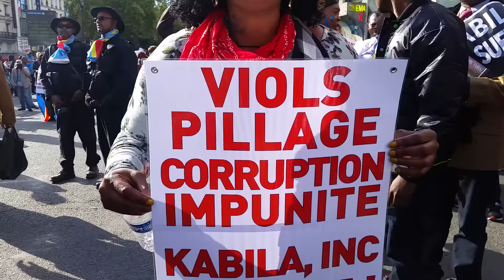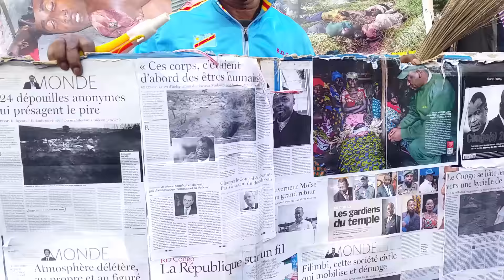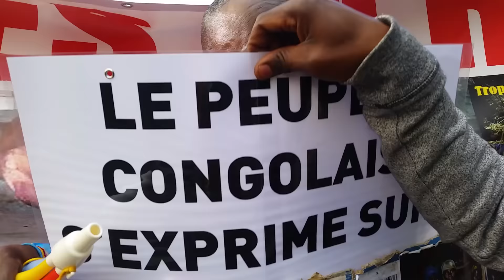MARCHE DU 19 SEPTEMBRE 2015 A PARIS KABILA DÉGAGE NOM AU DIALOGUE